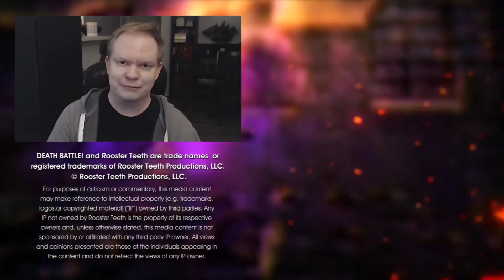F por Vegeta